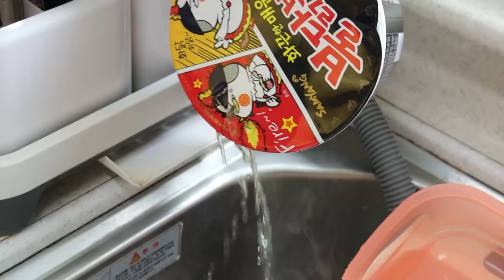탕후루 쉽게 만드는 방법! 맛 보장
타코야끼 기계로 탕후루를 만들면?
무조건 성공합니다!